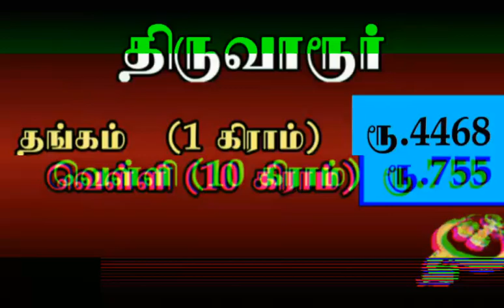தங்கம்,வெள்ளி விலை நிலவரம்|TID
"தெரியாதவற்றை தெரிந்துக்கொள்வோம்
தெரிந்தவற்றை பகிர்ந்துக்கொள்வோம்"